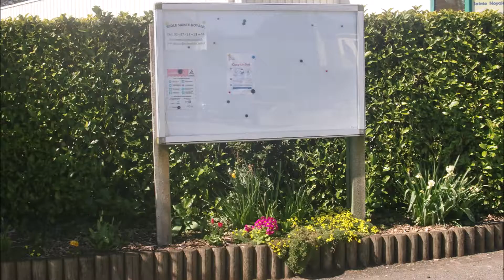Noyal- Pontivy fleurissement printemps 2020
fleurissement de bisannuelles du printemps 2020